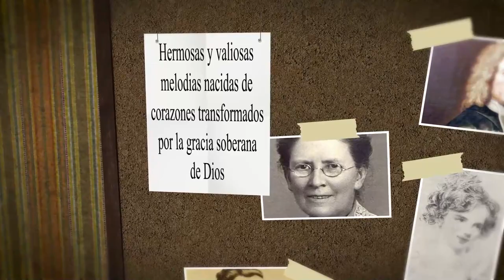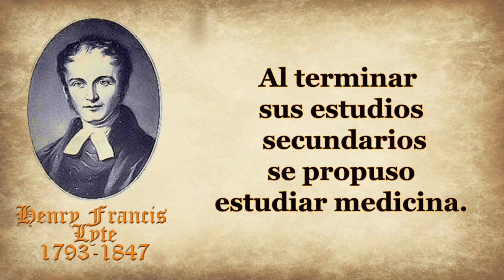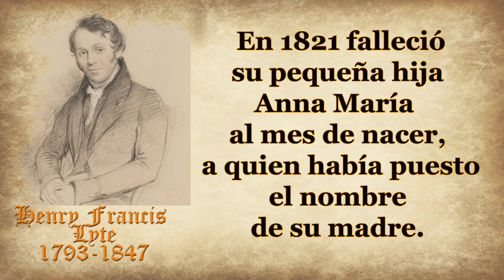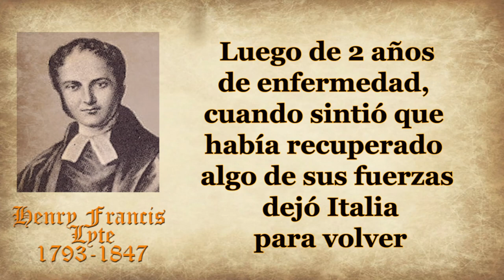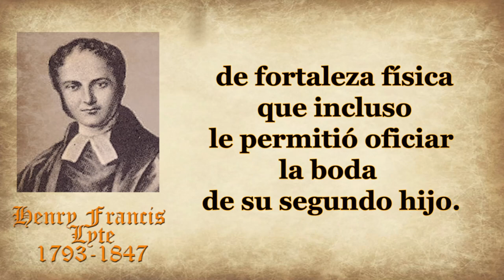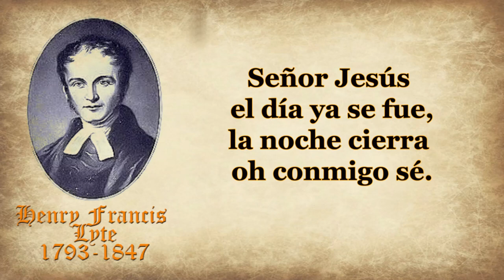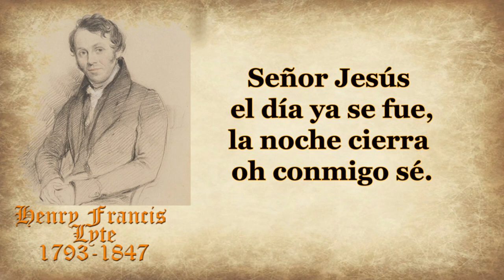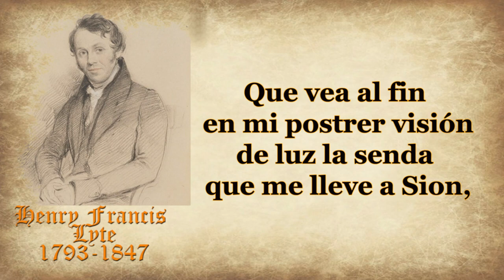109-HENRY FRANCIS LYTE-SEÑOR JESÚS EL DÍA YA SE FUE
HIMNO: SEÑOR JESÚS EL DÍA YA SE FUE
AUTOR: HENRY FRANCIS LYTE
Henry Francis Lyte nació en Kelso, Escocia, el primero de junio de 1793. Su padre era miembro de la armada inglesa y despreocupado de sus responsabilidades familiares.
Su mayor influencia de niñez fue su madre Anna Maria, y cuenta el mismo Henry que fue en las rodillas de su madre donde aprendió a orar y oyó por vez primera las historias de la Biblia.
A los nueve años fue enviado a la escuela de Protoro en Irlanda.
Su madre falleció poco después, y a pesar de descender de una distinguida familia y ser hijo del Capitán de la Armada Thomas Lyte, Henry sólo contó con la ayuda de sus amigos, en especial del Reverendo Burrows quien pagó sus estudios.
Ingresó al Trinity College en Dublin en 1812. Al siguiente año obtuvo una beca. Ganó el premio de poesía inglesa tres años consecutivos.
Se ayudó a financiar sus estudios con donaciones de sus profesores y dando clases privadas. Al terminar sus estudios secundarios se propuso estudiar medicina.
Sin embargo el llamado de Dios primó y decidió dedicarse al ministerio cristiano.
En un pueblo a siete millas de Oxford se hizo cargo de una parroquia con la única compañía de una flauta, su pluma y sus libros.
 Allí aprovechó para escribir varios poemas que llegaron a ser apreciados en las más altas esferas del poder en el Reino Unido.
A la par se dedicó a visitar a sus filigreses y auxiliarles en todo cuanto podía.
El Reverendo Abraham Swanne fue una gran influencia en su vida espiritual, y cuando enfermó, Henry cuidó de él hasta su muerte y luego se encargó del cuidado de su esposa y sus hijos.
Esto le significó un esfuerzo físico y mental tan grande que enfermó y se le ordenó viajar “al continente” si quería vivir.
Estuvo en Francia e Italia hasta que su salud mejoró y se estableció en Marazion en Inglaterra.
Allí conoció a su esposa Anne Maxwell. En 1821 falleció su pequeña hija Anna María al mes de nacer, a quien había puesto el nombre de su madre. Años después escribió un sentido poema recordando los momentos de dolor que vinieron tras la pérdida de su pequeña.
Henry era un hombre convencido de que el servicio cristiano iba más allá de la predicación de la palabra, y dedicó gran parte de sus fuerzas a un programa de salud y educación.
Los domingos daba clases a niños y adultos donde les enseñaban desde leer y escribir, y llegaron a tener más de 700 alumnos, y entre 70 y 80 profesores voluntarios.
Tanto trabajo terminó pasando factura y en la primavera de 1839 luego de varias semanas de sufrimiento el Dr. Chambers le dijo que a menos que descansara por un tiempo su viaje en esta vida iba a terminar.
Sin embargo Henry siguió acabando lo que le quedaba de salud, dedicado a su misión de enseñanza y ministerio.
En los meses más fríos de otoño e invierno de 1843, al quedarse sin su asistente en la iglesia contrajo un cuadro de bronquitis por exposición al aire frío de la noche,.
Finalmente en 1844 se vio obligado a acatar la recomendación médica y se mudó a Nápoles buscando un clima más cálido.
Varias veces estuvo a punto de morir por las intensas fiebres que lo azotaban.
 Luego de 2 años de enfermedad, cuando sintió que había recuperado algo de sus fuerzas dejó Italia para volver a su amado Brixham en Inglaterra, con el deseo de supervisar el trabajo que había dejado antes.
Su salud nunca se lo permitió y pronto supo que debía abandonar para siempre esas frías costas.
En 1847 el amor por su pueblo pudo más que su enfermedad y regresó con cierto grado de fortaleza física que incluso le permitió oficiar la boda de su segundo hijo.
Terminaba el verano, y comenzaba el mes de Septiembre. Entonces expresó su deseo de predicar una vez más ante sus feligreses.
En vano intentaron disuadirlo de su propósito. Una vez más dijo una de sus frases insignia “es mejor desgastarse que oxidarse”.
Sabiendo que esta podría ser la última ocasión en que se dirigiera a su congregación, escribió un poema de ocho estrofas, donde expresaba su único deseo en lo que podrían ser sus últimos días: que Dios estuviera a su lado.
Su último sermón fue sobre la cena del Señor. Esa misma tarde entregó a un familiar suyo el poema con la letra del himno Señor Jesús el día ya se fue, junto con una melodía que él mismo compuso.
Viajó de nuevo a Italia donde a los pocos días, el 20 de noviembre de 1847 falleció debido a un cuadro de Influenza que se sumó a su ya delicado estado de salud.
 En sus últimos momentos mientras miraba como hacia el cielo repetía las palabras
 “paz, gozo”.
Su sepulcro está señalado por una cruz en el cementerio Británico en Nice, Francia.